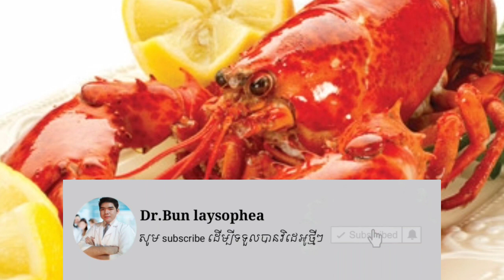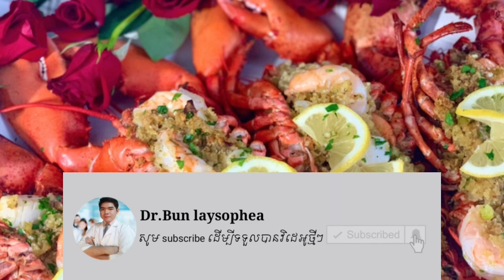មានផ្ទៃពោះញុាំ បង្កង បានអត់? Pregnancy can eat lobsters by Dr.Bun laysophea